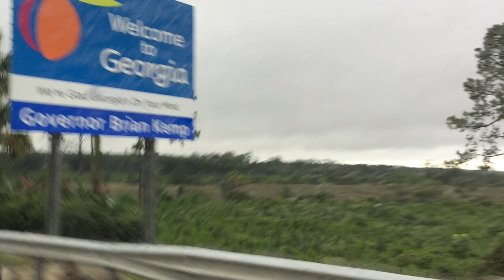Hilton Head, South Carolina | BarrelRacingSisters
Sparks Fly- Taylor Swift